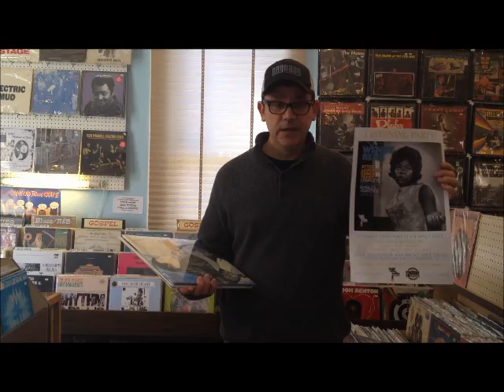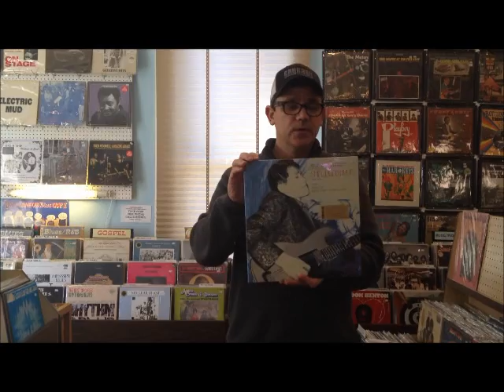Shangri-la Turns You On 2-07-12